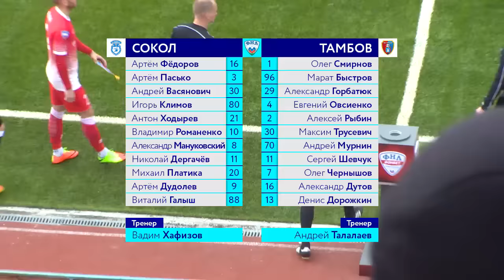ФК "Сокол" 1:4 ФК "Тамбов"